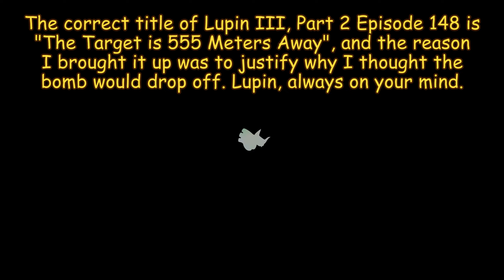Let's Play Yooka-Laylee and the Impossible Lair - Part 37: Shootout on the Scareship?